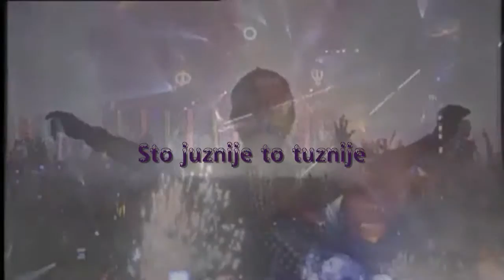Dj Kolega - Balkan Brennt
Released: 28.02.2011